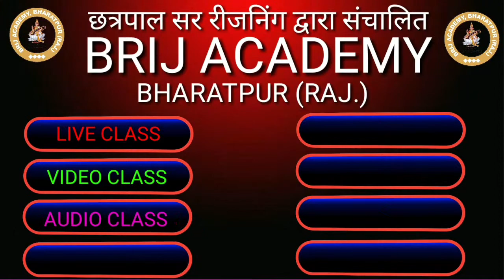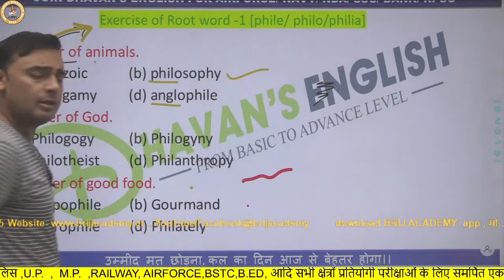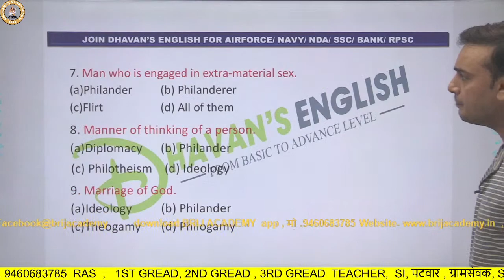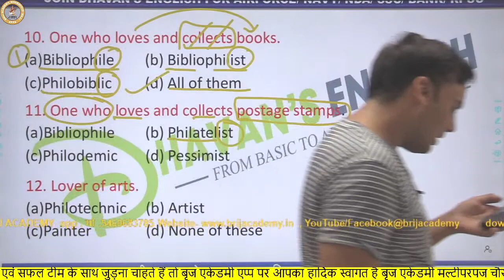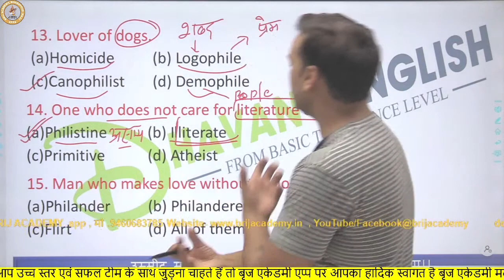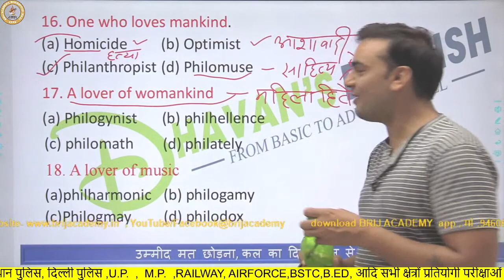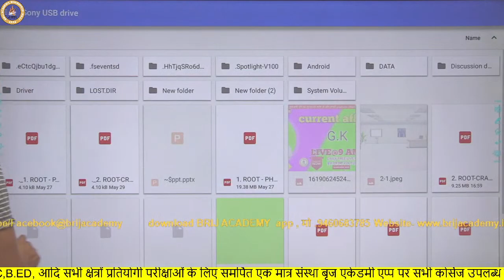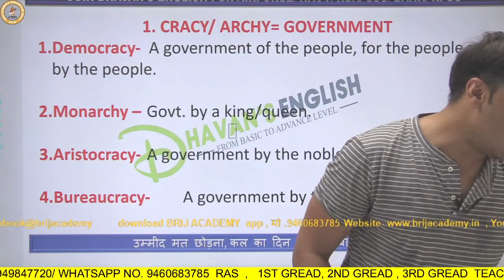English || Vocabulary || liveclasses #04 By Dhavan Sir BRIJ ACADEMY BHARATPUR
WELCOME IN BRIJ ACADEMY DIGITAL PLATEFORM

FOUNDER & CEO: -  MR. CHHATTARPAL  SIR

MORE ABOUT BRIJ ACADEMY :-
Brij Academy मात्र एक यूट्यूब चैनल ही नहीं बल्कि एक शिक्षा संस्थान है | यहाँ पर आपको सभी सरकारी परीक्षाओ की तैयारी एक उचित तरीके से कराई जाती है और अध्ययन सामग्री भी प्रदान की जाती है. यहाँ पर सभी परीक्षाओ के लिए २४ घंटे लाइव क्लासेज चलती है और विद्यार्थियों के डाउट को भी हल किया जाता है|. हजारों विद्यार्थियों ने Brij Academy से तैयारी करके अपने सरकारी नौकरी के सपने को पूरा किया है। यह चैनल बहुत की विश्वसनीय और शिक्षा के क्षेत्र में बहुत तेजी से बढ़ने वाला चैनल है क्यूंकि यहाँ परीक्षा के स्तर के अनुसार ही पढ़ाया जाता है | इस चैनल के सभी अध्यापक विद्यार्थियों के सपने को पूरा करने केलिए सदैव तत्पर रहते हैं|